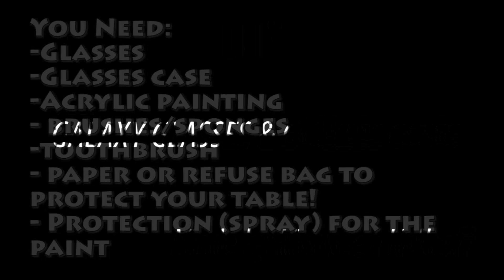DIY Galaxy glasses & glasses case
I used acrylic painting (amsterdam)
It's handy to use a protection (spray) for the paint!!!